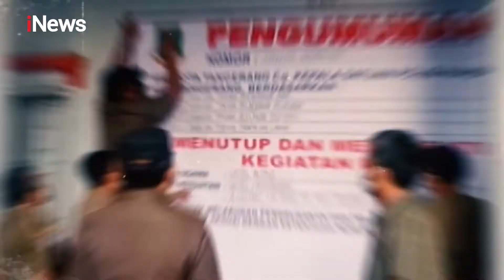Rahasia Cantik dan Bugar Ala Alya Rohali Part 01 - Ngobrol Bareng Gus Miftah 02/04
Tanggal Tayang:02/04/2021

Ngobrol Bareng Gus Miftah